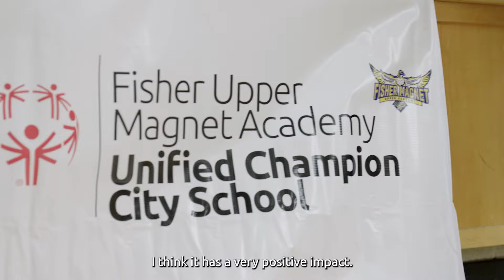UCCS Spotlight: Fisher Magnet Upper Academy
“To limit expectations is to limit the results.”

The Unified Champion City Schools initiative is improving school climates and strengthening community in schools nationwide. At one point, Fisher Magnet Upper Academy educators had to fight for Unified programming. But the impact on its students was undeniable, and the 3 pillars of Special Olympics Unified Champion Schools® are now embedded in the school's DNA. Hear the story of this vibrant, inclusive community in Detroit, MI.

✍️ Do you want to bring Special Olympics Unified Champion Schools programs to your school, but are not sure where to start? Send us a note and let us know how we can help you get involved